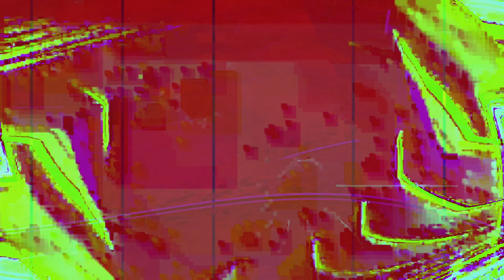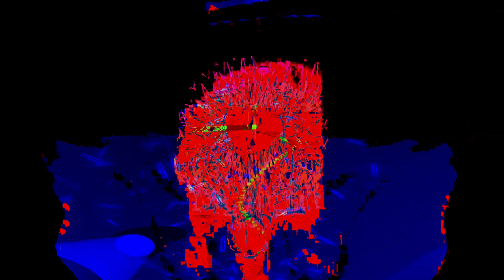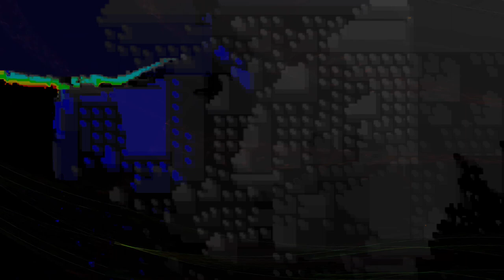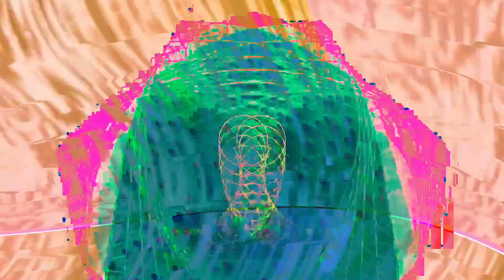[EPILEPSY WARNING] Movie 24 02 10 14h43m04s